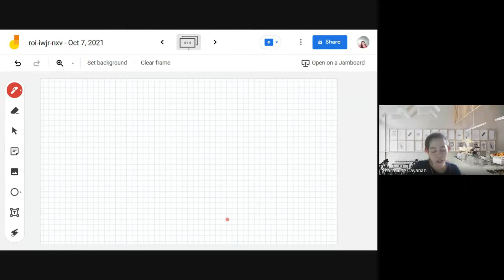GEN MATH DISTINGUISED RATIONAL FUNCTION INEQUALITIES EQUATION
GEN MATH DISTINGUISED RATIONAL FUNCTION INEQUALITIES EQUATION on google meet